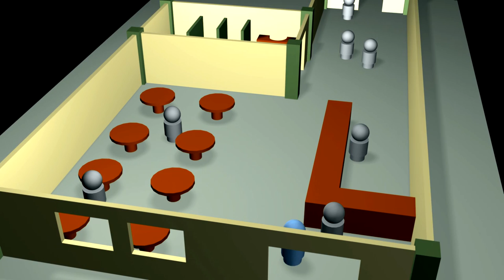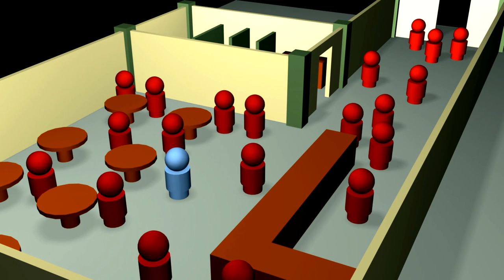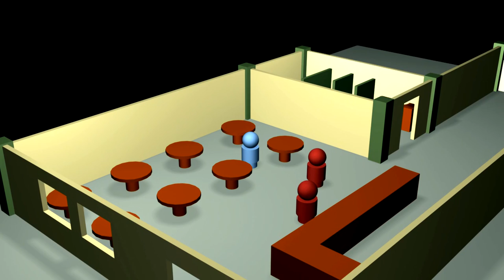Situational Awareness in Self Defense | ART OF ONE DOJO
Kubotan: Self Defense Keychain

Situational Awareness in Self Defense

It is very easy to get used to training inside the safety of the Dojo. We practice with willing partners, we have safety training tools and usually padded floors. However, as it is very easy to take the "comfort" of the Dojo setting for granted we need to keep in mind just how different situations can play out "in the street". There are many factors in the environments (city streets, bars, other public places) that can sway the outcome of a confrontation; in your favor...or theirs.

In this video we'll take about different perspectives and several safety practices to make into habits so that you can be prepared if something were to happen.